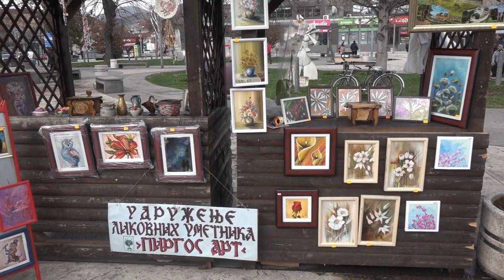AMBICOZNI PLANOVI ULU ''PIRGOS ART''